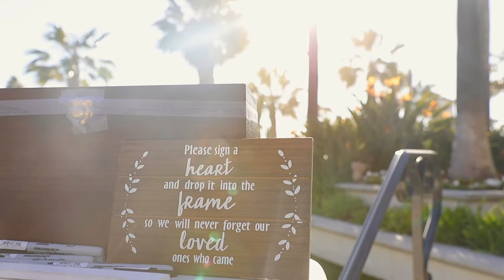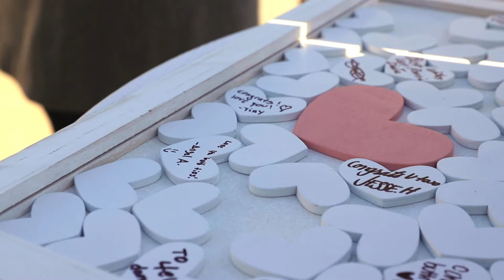Jenna & Jacob Wedding